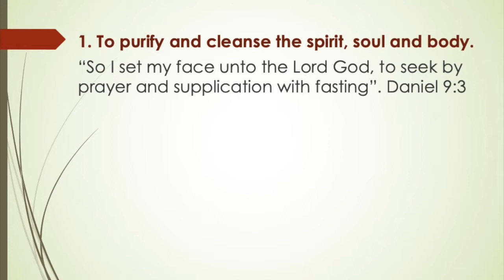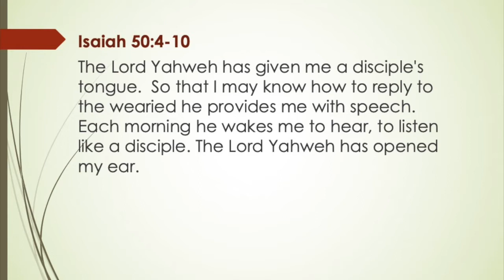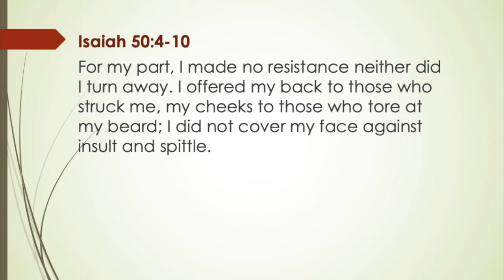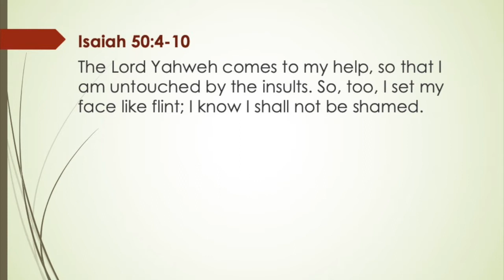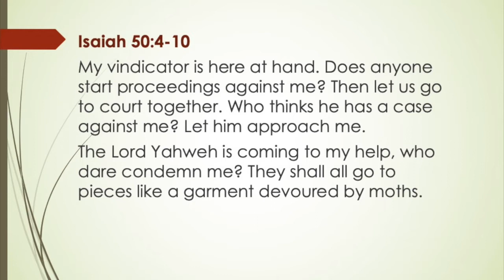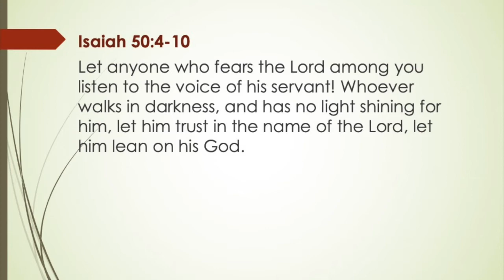Our Relationship with God by Joseph Chircop